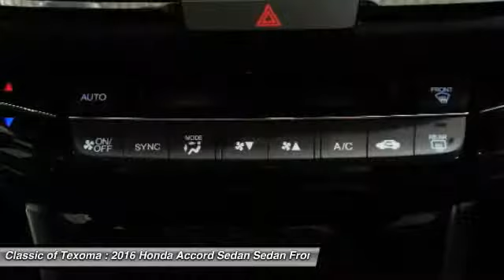2016 Honda Accord Sedan Denison Sherman Durant GA052038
2016 Honda Accord Sedan Sport

This 2016 Honda ACCORD SEDAN *Backup Camera* *Popular Color* All of our vehicles are researched and priced regularly using LIVE MARKET PRICING TECHNOLOGY to ensure that you always receive the best overall market value. Call Dealer to confirm availability, and schedule a hassle free Test Drive. Classic of Texoma prides itself in exceeding all customer expectations! The next step? Give us a call to confirm availability and schedule a hassle free test drive! We are located at: 2020 US Highway 75 North, Denison, TX 75020.